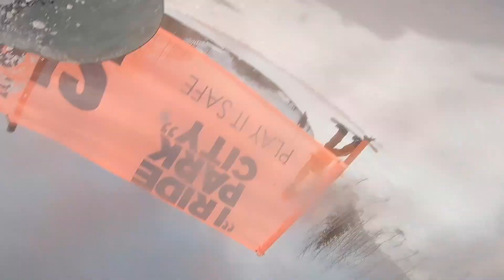Zephyr Bums Visit Park City, Utah March 2019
Snowboarding in Park City, Utah with the Zephyr Crew. March 13-18, 2019. Filmed on GoPro 5,6,7.